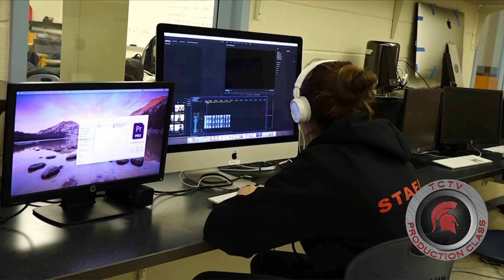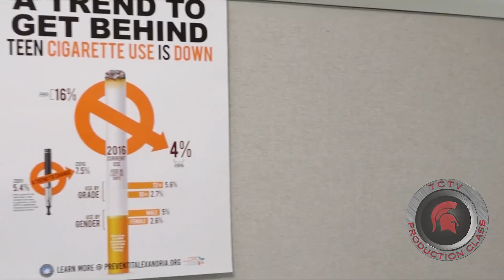Everyday Titan 12/20/18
TC Williams HS' student run daily announcement/news show.